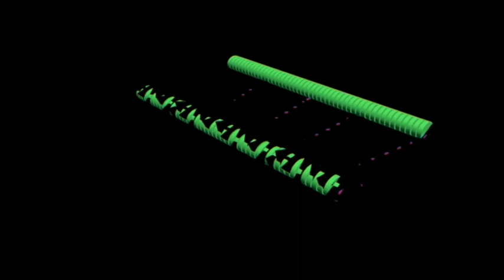driehoek stapeling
Kinetic Art
Geluid Bertram  Vlaanderen